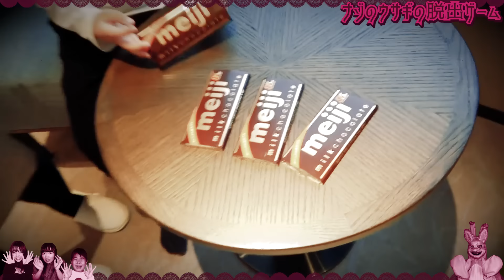★まさに注文の多い料理店！うさぴょんとは何者！？～食べたら脱出できると思ったら大間違い！～★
とあるホテルに閉じ込められたチームプリ姫とわかはちゃん！
そこに現れたのは謎のウサギ！
ここから出たければ用意したスイーツを食べるのが条件だとか・・・
そんなのカンタンだよ～と食べ始めた四人！しかし食べ終わったと思ったら次から次へとお部屋があってそこにもスイーツが！
限界を迎えた四人！そこでパパがある行動に出るのですが・・・
さてさて～パパの行動とは一体！？そしてみんな脱出することができたのでしょうか～！

17：00

〒１０７－８３３６
東京都港区赤坂６－１０－４
㈱グッデイ